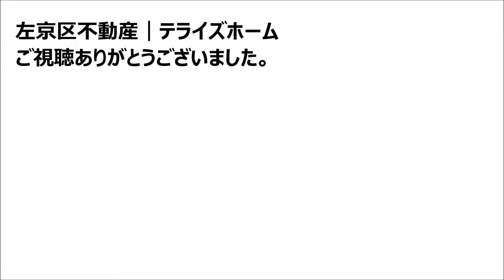【左京区不動産】上高野東氷室町【上高野小学校区で不動産を探す】左京区の不動産はテライズホーム